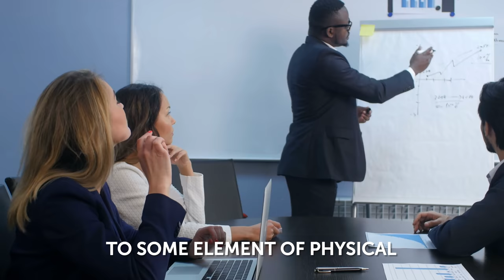Sanjay Patel – CIO of Tate & Lyle – From manual work to full automation in a food ingredient company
How to reinvent food business with long tradition? What does it take to eliminate manual work and to have as much workflow as possible?

In this LeadershipDeepDive episode, Sanjay Patel, CIO of Tate & Lyle, talks with Hendrik Deckers about how to reorganize the way we work. Big evangelist of technology and automation, Sanjay believes that pandemic was a great change catalyst that enabled huge transformation of the workplace and workforce. “Start small, pick a technology” and start the journey in robotics, says Sanjay. Throughout this conversation Sanjay also reflects on the new approach to Innovation

☑️ Sharpening focus on customers
☑️ Accelerating portfolio transformation & innovation pipeline (data & insights)
☑️ Simplifying business (automation, workflow)
☑️ Agility & integrating business

Having worked as a chemical engineer, business consultant, transformation leader and CIO gave Sanjay all the necessary capabilities to understand and work with the business. Watch this amazingly insightful interview and learn from Sanjay Patel how years of self-development helped him to become a conscious business leader.

01:05 | Introduction and Sanjay Patel’s background
• Global citizen
• “My roots are clearly in London, but I'm Indian origin and my heart is in India”
• Understanding how businesses work

03:44 | About Tate & Lyle
• 4500 employees
• 160 years of history, originally sugar business around the world
• Today - food ingredient business

05:50 | Drivers for change

• Changing consumers eating habits
• Sustainability
• Moving from products to categories

08:02 | Reinventing the approach to innovation

• Agility & integrating business

10:10 | Reorganizing the way we work: the workplace

• Pandemic was a great change catalyst
• Remote work
• Workplace is no longer a physical environment
• Greenfield approach towards the office
• Hybrid model & flexibility
• Providing employees with all necessary software & hardware for efficient home office work
• Travel kits for working at customer sites

17:48 | Changing workforce

• Building agile capabilities
• Analytics & insights capabilities
• Cloud-based infrastructure
• “Build on the inside, buy from the outside”
• Reduce manual work wherever possible

20:00 | IT organization

• 40% smaller internally than 3 years ago
• Operational model – 3 Towers:
o Security & Operation
o Delivery
o Enterprise solutions & user experience
• New tower for bringing advanced technologies
• IT team: 120 internal & 150 external

23:40 | Workflow

• Core ERP (SAP) on premise
• Starting on journey in robotics (finance & supply chain)
• Road mapping no-regret technological solutions (enabling AI)

26:00 | Building a robot factory

• “Start small, pick a technology”
• UiPath providing technology
• People managing bots that are managing bots

27:23 | Citizens development

29:42 | New Technologies Tower

31:30 | Changing role of CIO

34:44 | Sanjay’s management & leadership style

• Give his team liberty
• “My management style is really one of curiosity around, you know, getting into the detail, but then sort of setting the direction and being available to sort of remove obstacles”
• “Sometimes I'm too fast for the people to sort of either catch up or to be able to execute successfully”

38:14 | MBTI profile: the Executive

43:27 | Sanjay’s core values

• Recognition, sense of achievement and integrity as core value
• Making Sanjay’s parents and his two sons proud
• Integrity

44:52 | Sanjay’s mentors

• Mahatma Gandhi & Nelson Mandela
• Personal coach who’s been supporting Sanjay for the last 20 years – currently they coach each other mutually

49:12 | Bad and good memories

52:03 | Personal mantra

• Open questions: “What do you want to be when you grow up”, “Where do you want to get to?”, “What problem are we trying to solve?”
• “It's Friday only two more days and it's Monday again”
• “You did today, what you did today, you didn't do what you didn't do”

54:33 | Ways to relax

• “I think I've trained myself in that respect to relax more”
• Time spent with family, sports & reading books

58:04 | Sanjay’s biggest fear

• “Drowning is my biggest fear”
• Scuba diving to overcome this fear

01:02:05 | Advice for people starting out

• “If you're in the education system, then think about the sorts of things you like doing, not necessarily the job that you're going to do”
• “Be clear about what you like to do, what you're good at doing”
• “Stay the course, overcome the obstacles, take pleasure in the achievements that you make along the way”
• “Learn about business (…) and how technology can help business”